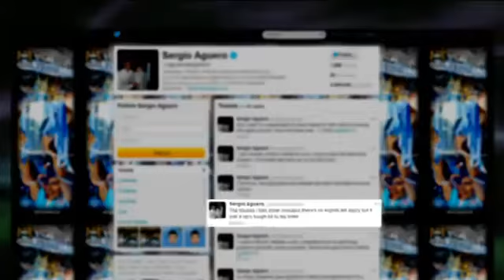Aguero knee injury not as bad as feared33